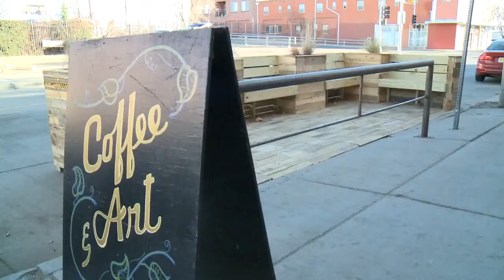New Mexico get its first parquito